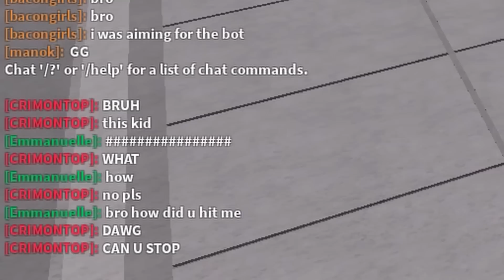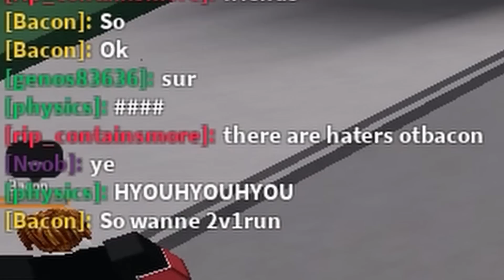what ur problem v.2 {The Strongest Battlegrounds}